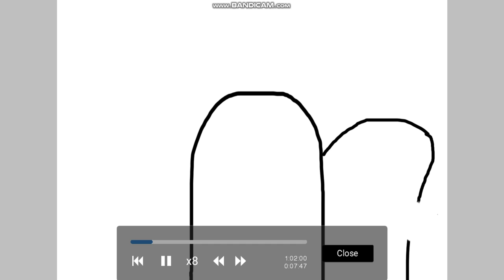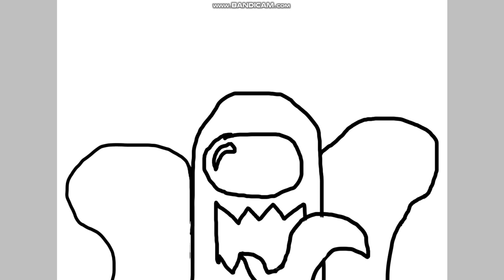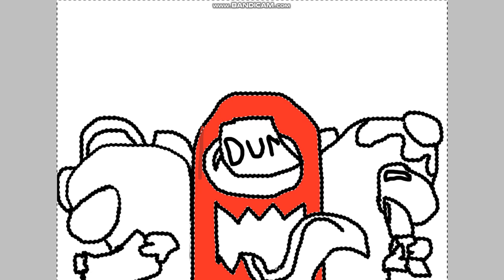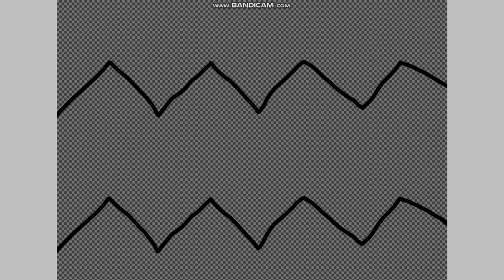Impostor (Among Us) {Speedpaint}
This speedpaint was so tiring. Its based off of a traditional drawing (pencil and paper.) I'm pretty happy with this one though! (Its MUCH better than the first speedpaint!) *You have permission to use this drawing, just don't claim it as yours!*